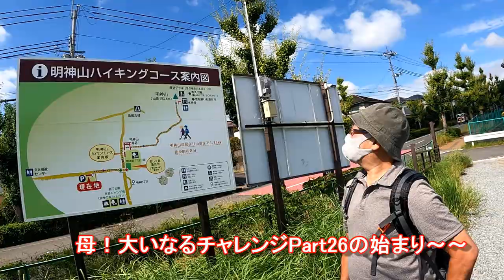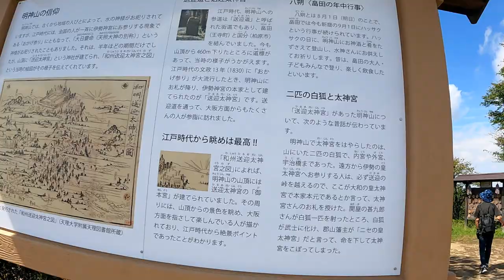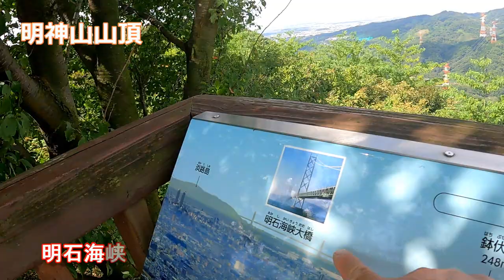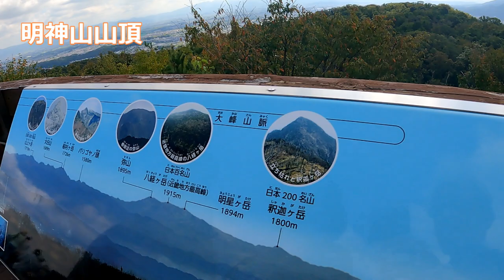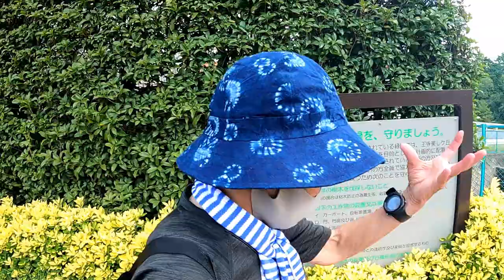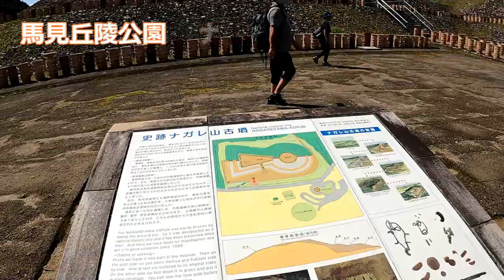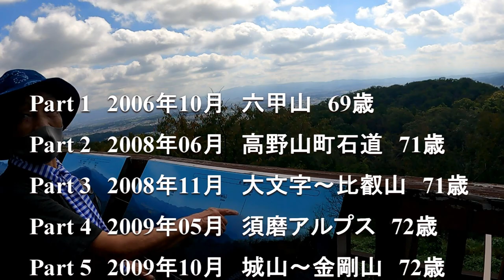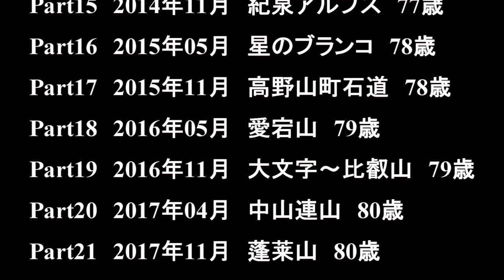母！大いなるチャレンジ Part26 明神山 2022年9月24日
母85歳　段々と登れる山も少なくなってきました。
久しぶりなので試しに超低山で舗装路の明神山へ行ってきました。

しっかりとした足取りで歩いてたので安心でした。

下山後、車で馬見丘陵公園へ
コキアは少し早かったようです